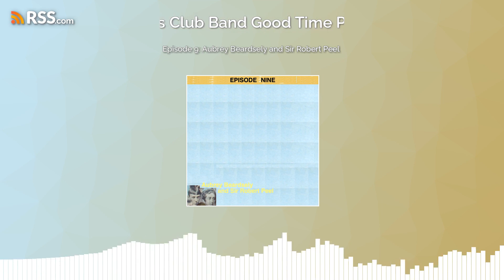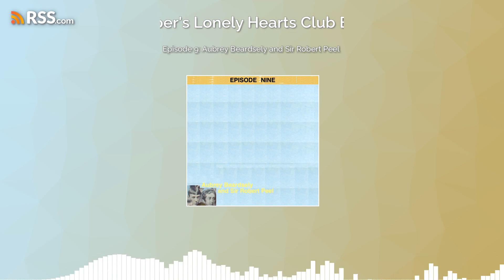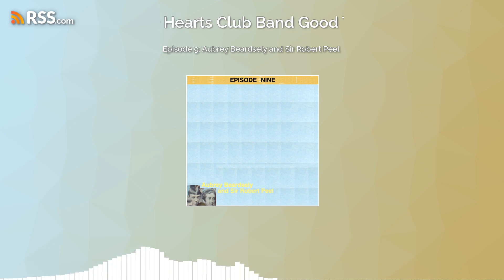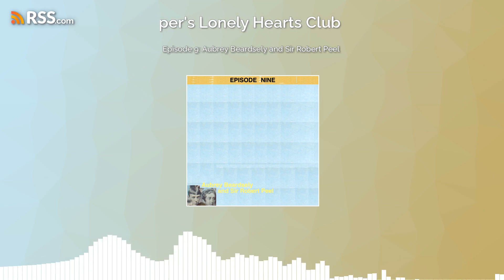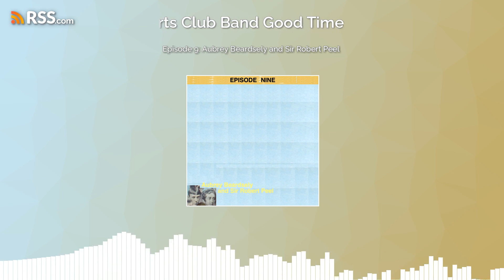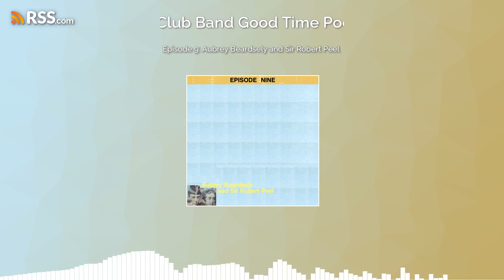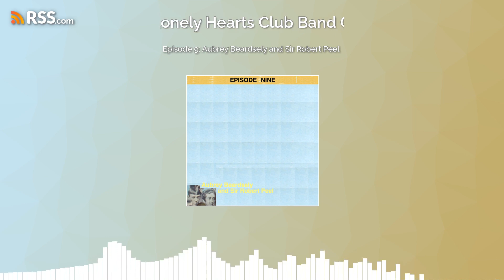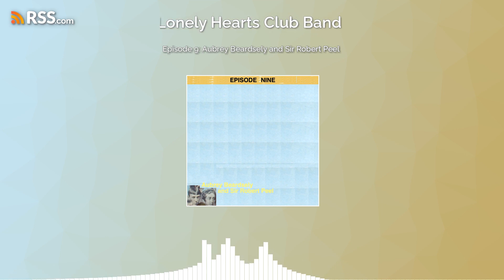Episode 9: Aubrey Beardsely and Sir Robert Peel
Joe and Dan Discuss Aubrey Beardsely and Sir Robert Peel. Recorded at Golden Ox Studios in Cleveland, OH. Additional music from Friendly Knowledge.